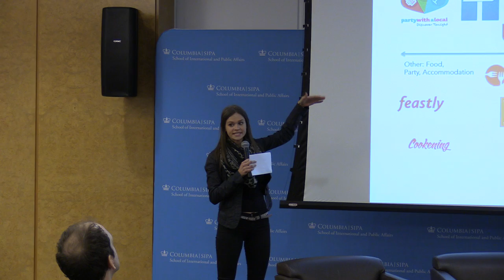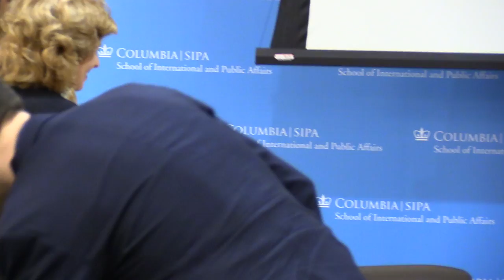Technology and the City: Dean's Public Policy Challenge Grant and Panel